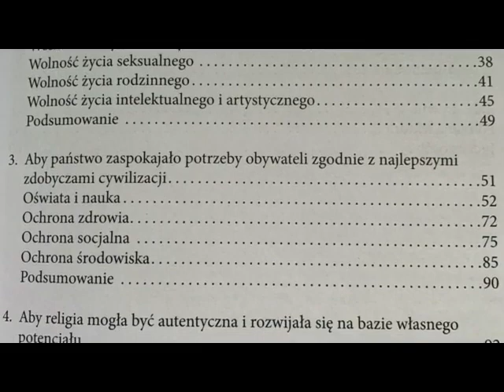Rozdział Kościoła od państwa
Rozdział Kościoła od państwa. Rozmowa prof. Jarosława Płuciennika z prof. Tadeuszem J. Zielińskim , dr hab. nauk prawnych, oraz profesorem teologii chrześcijańskiej na ChAT, prorektorem tej uczelni i prof. dr hab. Pawłem Łukowem z Uniwersytetu Warszawskiego na temat nowej książki pt. Rozdział Kościoła od państwa. Krótkie uzasadnienie, Wydawnictwo Semper, Warszawa 2020. Rozmowa przeprowadzona i opublikowana w dniu premiery 16 maja 2020.